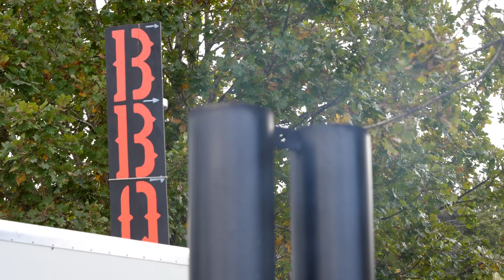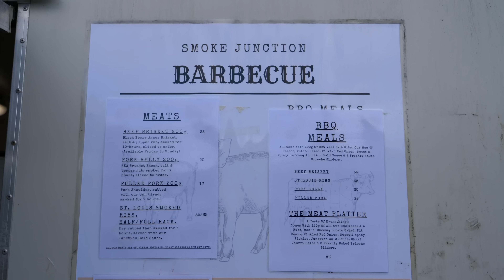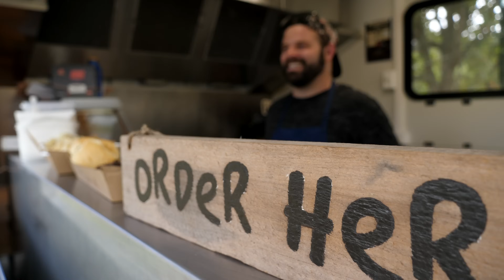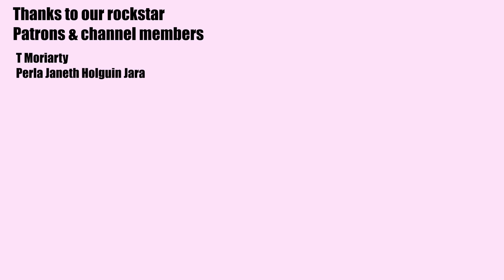BEST BBQ IN AUCKLAND | Brisket, Ribs, Pulled Pork, Pork Belly, Brisket Smash Burgers and MORE!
Make sure you follow @smokejunctionbbq on Instagram as that’s where Steve posts updates about opening times and whether he’s had to close early as he’s sold out!

We knew we had to share Smoke Junction BBQ with you- it is quite simply the best BBQ in Auckland! Owner operator Steve Marsden is super passionate about barbecue and you can taste that in his food- it's a place we'll be returning to time and time again!

What we ate and where we ate it:
Smoke Junction BBQ, 1 Anderson Road, JMJJ+8M 523 Matakana Road, Matakana 0985. Open Thursday to Sunday from midday.

The Meat Platter $90
Pulled pork sliders $20
Double dux burger $18
BBQ meals are available which include 200g of meat or 4 ribs, potato salad, Mac and cheese, pickles, sauce and brioche sliders:
Brisket $35
Pork belly $30
Ribs $32
Pulled pork $28

*OUR GEAR*

* FOLLOW US*

We're all about eating what and where the locals eat. You won't find food that's been created merely to be social media worthy on here- no rainbow bagels, gold leaf soft serves- just honest food that tastes incredible.

From street food to mom and pop restaurants, we want to show you the best food we find on our travels.